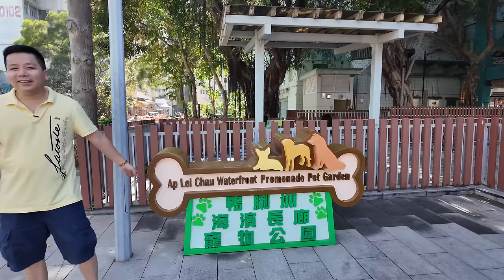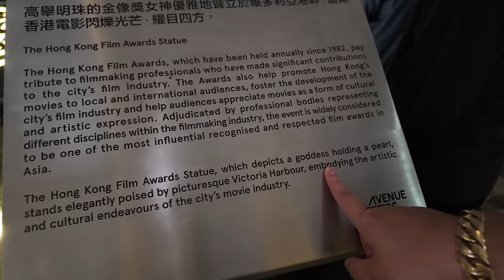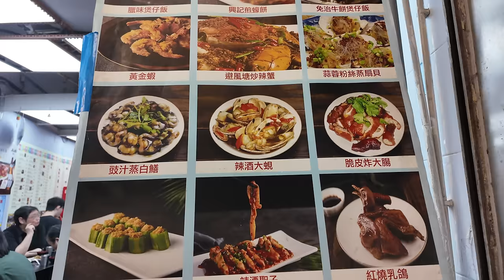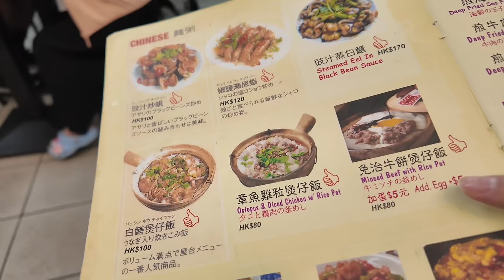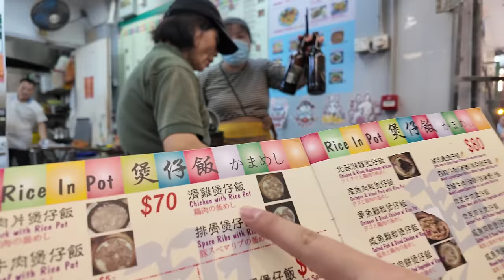Hong Kong #3 | ÁP LỢI CHÂU: Thiên Đường Hải Sản Lớn Nhất Xứ Cảng Thơm!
Khoa Pug bất ngờ món VN ăn đầy thì bên Hong Kong phải xếp hàng dài để được ăn!
- Hi mấy man, hôm nay tui xuống làng chài nằm ở 1 đảo nhỏ ở cuối map Hong Kong để mua seafood tươi sống ăn và review cho mấy ông xem đời sống người dân Hong Kong ngày xưa khi là 1 làng chài nghèo thì giờ ra sao :D
- Đến nơi thì thấy người dân vẫn ra khơi đánh bắt hải sản và cập bến bán ở chợ sát biển luôn nha, xung quanh thì các tòa chung cư cao tầng mọc lên san sát nhìn khá là lạ mắt nha, vì đa số làng chài thì các nhà xung quanh lụp xụp, nhưng ở Hong Kong thì khác, toàn chung cư cao tầng ^^!
- Vào chợ mua hải sản như người ta xem sao thì thấy giá cũng khá rẻ mấy ông, tươi sống, đầy đủ loại tôm cua ốc cá nghêu sò...
- Mua xong đem lên lầu có các kiot nấu giúp các bạn và thu phí theo từng món. Và giá dịch vụ nấu thì thâu rầu luôn, bà mẹ nó đắt vãi cả nồi luôn mấy man =))
- Cứ hấp là 50$ mà chiên xào nấu gì đó là 90$. Mà ác cái là hấp thì họ ko có tính chung gộp hải sản vô 1 nồi vào hấp rồi tính 50$ mà họ đếm số lượng hải sản rồi tính tiền =))
- Ví dụ trong video là con ốc nhỏ hấp chung với tôm nhỏ thì họ tính: hấp ốc: 50$, hấp tôm: 50$, bà mẹ bay ngay 100$.
- Rồi dĩa cá tui mua ở chợ 60$, đem lên chiên là 90$, bà mẹ giá nấu còn đắt hơn giá hải sản luôn =))
- Mấy cái dịch vụ mua seafood rồi nấu tại chỗ tui review khá nhiều rồi từ Campuchia đến Thái Lan, Ai Cập, Hàn Quốc, Nhật Bản, hoặc ngay cả Mỹ thì giá đều rất ok, riêng Hong Kong nó làm tui bất ngờ khi giá nấu bằng 1/2 giá hải sản tươi sống trong khi trong video ko nấu mọe gì cầu kì =))
- Ăn xong thì tối tui ra đại lộ ngôi sao ở Tiêm Sa Chủy review cho mấy ông xem nó đông cỡ nào, Đại Lộ Danh Vọng ở Hollyhood ko = 1/5 trong video luôn nha :D
- Hong Kong thì về đêm bao đẹp luôn, đèn neon sáng rực, tui đi xe bus 2 tầng thử cho biết ai ngờ Cameraman chóng mặt quá nên xuống đi ăn tiếp =))
- Món cơm tay cầm với tuổi đời hơn 50 năm tui review thì khỏi bàn luôn, muốn ăn phải xếp hàng, mà món này nó ngon bá cháy mấy man, kiểu như cơm niêu như bên mình, mà ở Hong Kong họ cho đồ ăn vào trong cơm niêu luôn, đủ loại topping cho lựa chọn.
- Nói chung ăn uống ở Hong Kong rất đắt đỏ nha kaka.